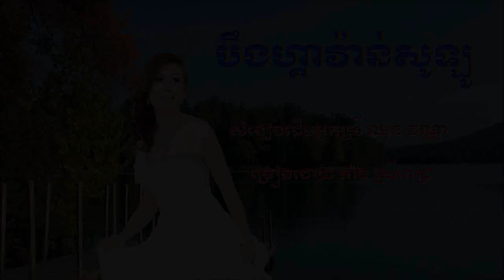តាំង ស្រីពេជ្រ - បឹងហ្គាវ៉ាន់សូឡូ ( COVER SONG )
សំនៀងដើមអ្នកស្រី ឈុន​ វណ្ណា
ច្រៀងដោយ តាំង ស្រីពេជ្រ
សូមផ្ញើរជូនដល់មិត្តភក្ដ័ទាំងអស់គ្នាស្ដាប់កំសាន្ដ
ខុសឆ្គងយ៉ាងណាអភយ័ទោសផង